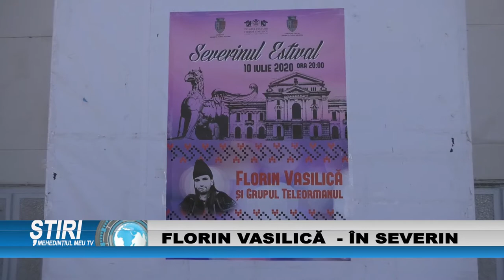ARTISTUL FLORIN VASILICĂ ÎN SEVERIN